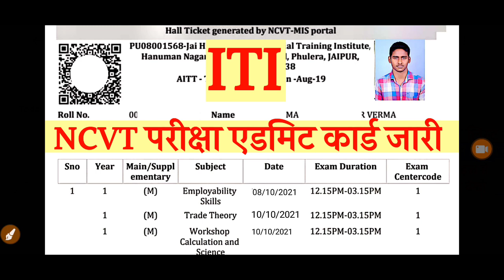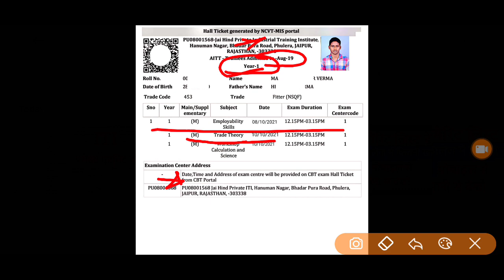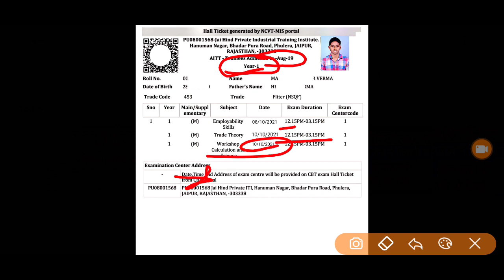iti exam news today, iti new update, iti exam kab hoga, iti new time table, iti exam news today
iti exam news today, iti new update, iti exam kab hoga, iti new time table, itinews, iti exam news